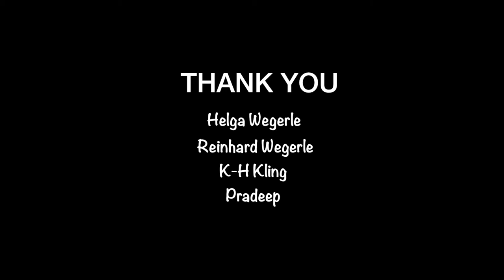foreignboy - official Tamil Movie Part 1| music sarujan | actor vipeesan | selvanayagamfilms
Watch the official Tamil video from வெளிநாட்டுபையன் fb
foreignboy fb now!

Tamil Eelam boys - SARUJAN , VIPEESAN

Movie - foreign boy , வெளிநாட்டு பையன்
Starring - sarujan ,vipeesan ,
Singers -sarujan , vipeesan ,
Lyrics - sarujan , vipeesan,
Director -sarujan
Cinematographer - sarujan, vipeesan,
Art Director - sarujan
Editor - sarujan
Stunt Director - sarujan , vipeesan
Audiography - sarujan
Music Label - selvanayagam films
Musician: s.sarujan
Producer - selvanayagam Films
Germany heidenheim